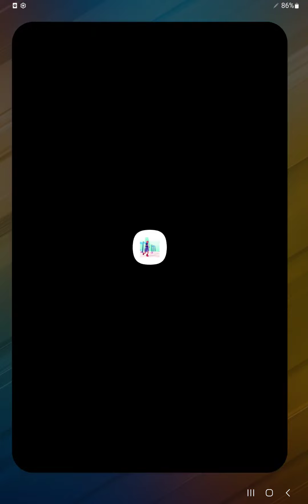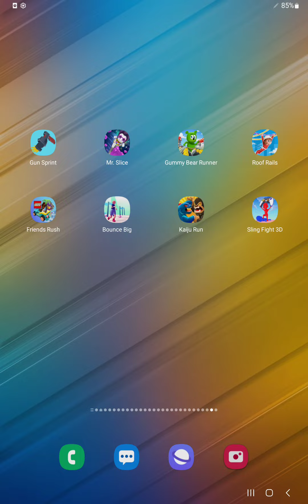Gun Sprint,Mr Slice,Gummy Bear Runner,Roof Rails,Friends Rush,Bounce Big,Kaiju Run,Sling Fight